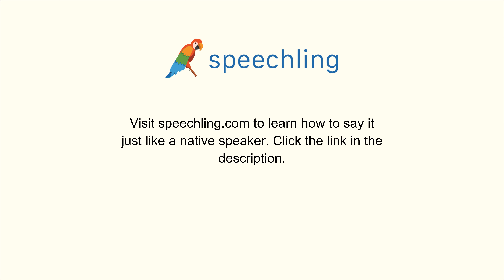How to say "Physical" in German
Male Voice:
körperlich

Female Voice:
körperlich

Male Voice Translation:
Physical

Female Voice Translation:
Physical